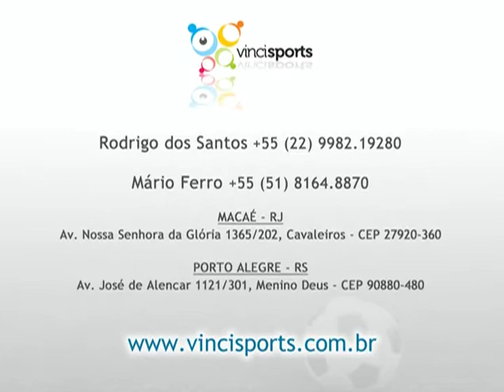Byanca - Seleção Brasileira - Melhores Momentos 2014